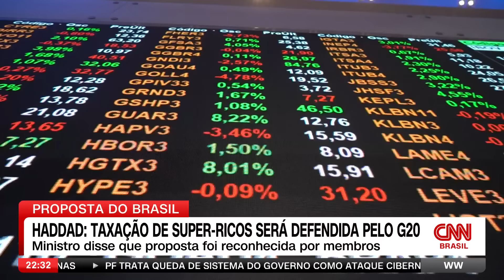Análise: O plano de Haddad para taxar super-ricos no mundo | WW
O ministro da Fazenda, Fernando Haddad, disse nesta quinta-feira (25) que a discussão sobre a taxação global dos super-ricos será apoiada amanhã (26), na declaração final do encontro do G20 de ministros das Finanças e presidentes de bancos centrais, realizado no Rio de Janeiro. Os analistas Caio Junqueira, Lourival Sant'Anna e Thais Herédia e o ex-presidente do Banco Mundial Otaviano Canuto comentam o plano de Haddad para taxar super-ricos no mundo.